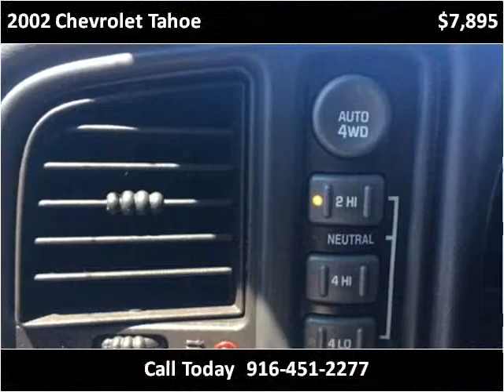2002 Chevrolet Tahoe Used Cars Sacramento CA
This 2002 Chevrolet Tahoe is available from Car Cage Motors.